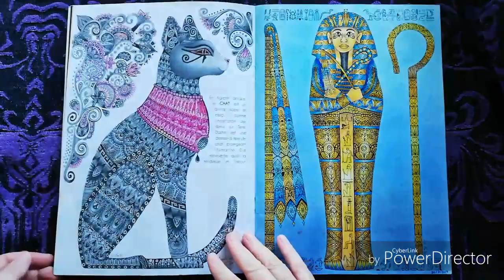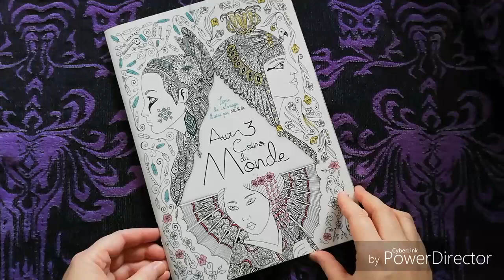Livre terminé 💙 Aux trois coins du monde de Sabrina Beretta